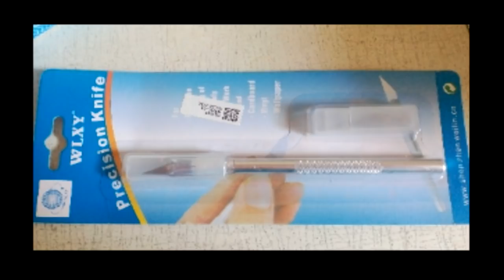Шоколадные цифры. Скальпель в кондитерском деле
Там где заказывала я